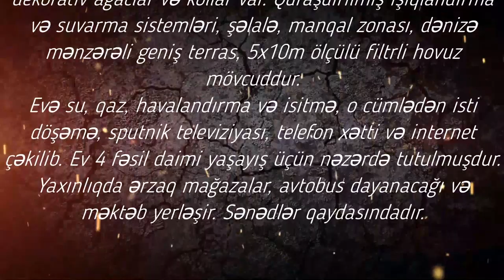MOHTESEM VILLA SATILIR - GÖRADILDE/Недвижимость в Баку/bina az/emlak az/ev elanlari/bag evleri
+ 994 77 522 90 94 Görədil qəsəbəsində 12 sot torpaqda sahəsi 250 kv.m olan 2-mərtəbəli ev satılır. Evin ərazisindən dənizə və sahilə möhtəşəm mənzərə açılır. Eksklyuziv eksteryer və interyer dizayn.
Ev 4 yataq otağı, 5 sanitar qovşağı (onların ikisi yataq otaqlardadır) İspanya və İtaliya keramikası ilə, mətbəx, böyük qonaq otağı, çamaşırxana, avtomatik-darvazalı bir-neçə maşınlıq garaj, yay mətbəxindən ibarətdir və tam olaraq bütün lazım olan texnika və mebellə təmin olunub.
Həyətdə çoxlu sayda meyvəli və dekorativ ağaclar və kollar var. Quraşdırılmış işıqlandırma və suvarma sistemləri, şəlalə, manqal zonası, dənizə mənzərəli geniş terras, 5x10m ölçülü filtrli hovuz mövcuddur.
Evə su, qaz, havalandırma və isitmə, o cümlədən isti döşəmə, sputnik televiziyası, telefon xətti və internet çəkilib. Ev 4 fəsil daimi yaşayış üçün nəzərdə tutulmuşdur. Yaxınlıqda ərzaq mağazalar, avtobus dayanacağı və məktəb yerləşir. Sənədlər qaydasındadır.